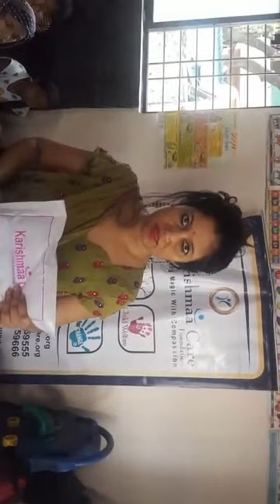Karishmaa care sanitary pad Donation and Session on Hygien Management in Pune, Tadiwala slum.